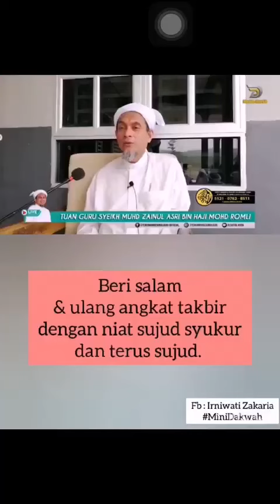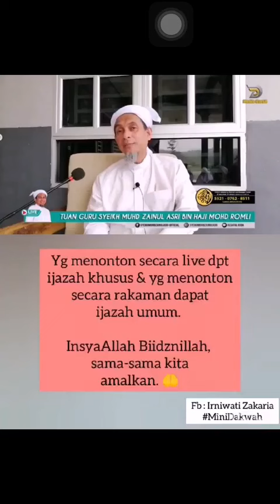Cara Sujud Syukur.